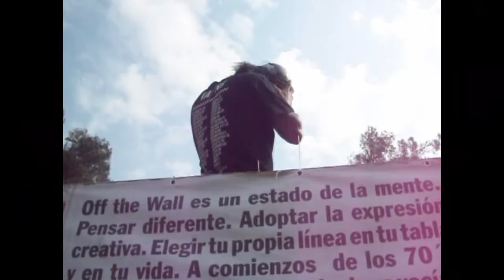Slackline EASTER FEST Wild Liners VANS. OFF THE WALL.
MADE IN CHILE

Team: Wild Liners
Riders:
Piero Nicolini
Cristian Reyes
Ignacio Ruiz-Tagle

Contest Name: Vans. Off the Wall - "Easter Festival 2013"

Song name: "hold on" - Rusko ft Amber